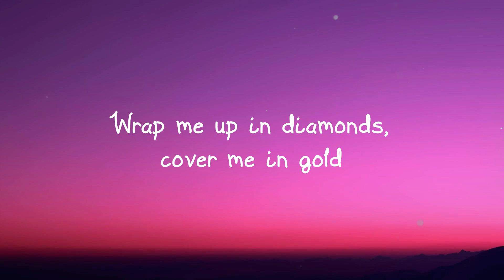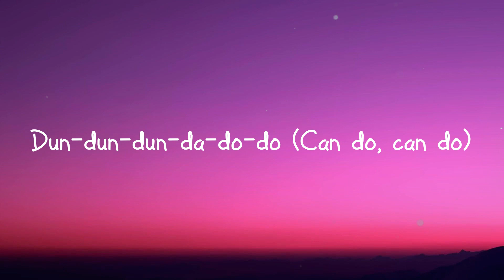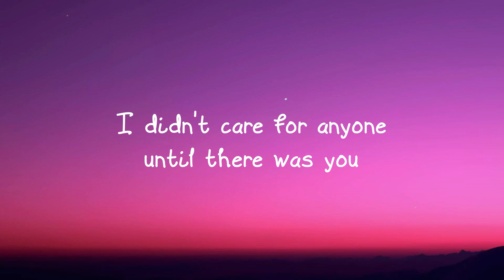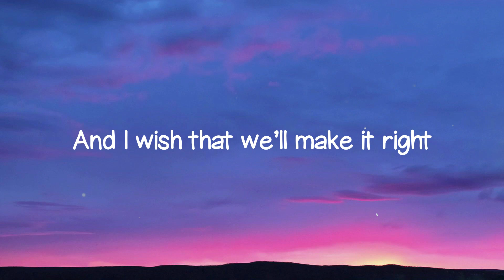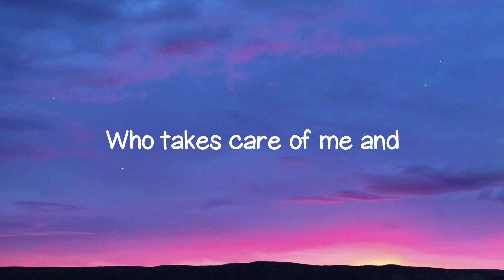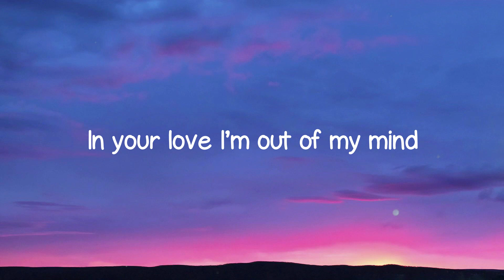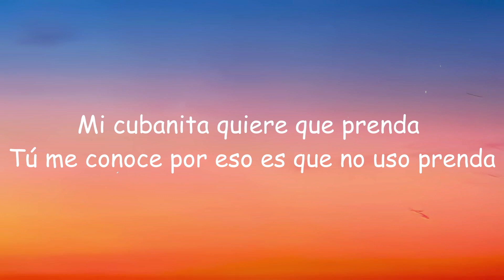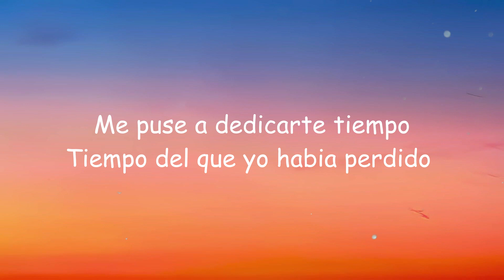Crazy What Love Can Do - David Guetta feat. Becky Hill, Ella Henderson (Lyrics) 🐙